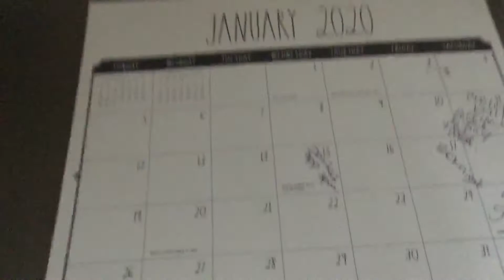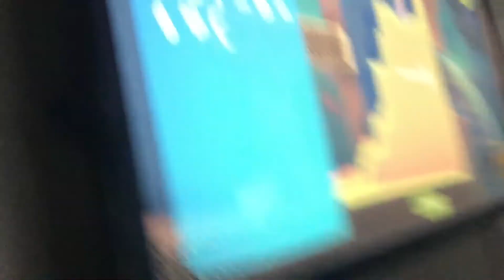Little big planet three